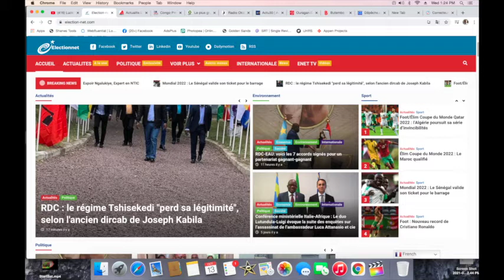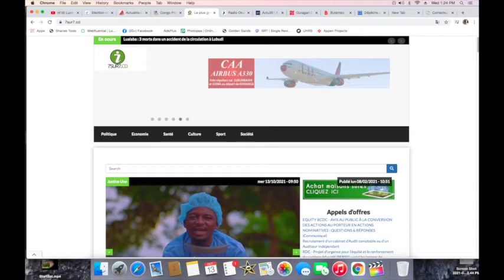CONTACTPROLIVE 13.10.21 FORUM SUR LA COHESION ET UNITE NATIONALES. Un forum inutile de plus